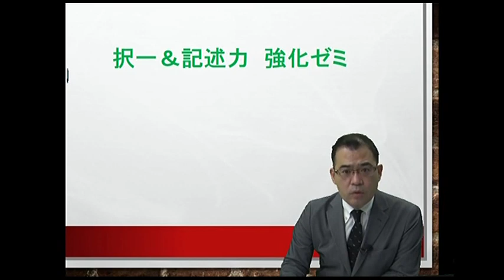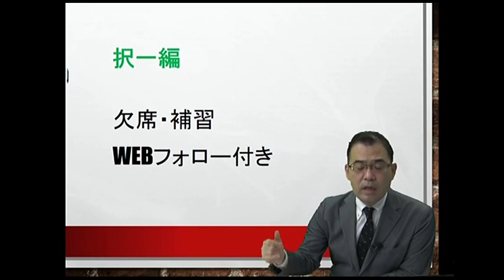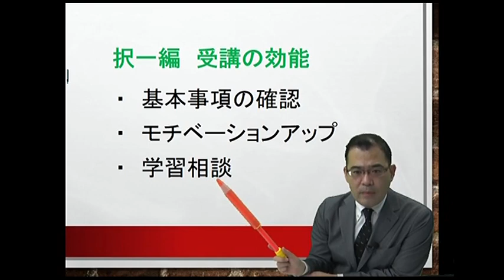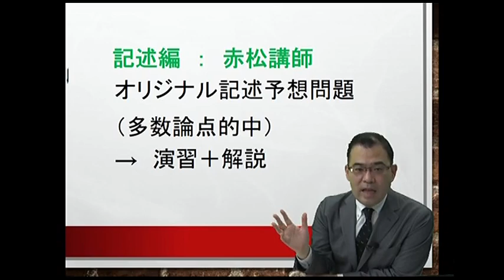関西地域で中上級講座の生講義を実施します！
12月から「‹関西地区限定›択一＆記述力強化ゼミ」がいよいよ開講！
 根本講師・赤松講師の2人の強力タッグで2023年合格をアシストします。